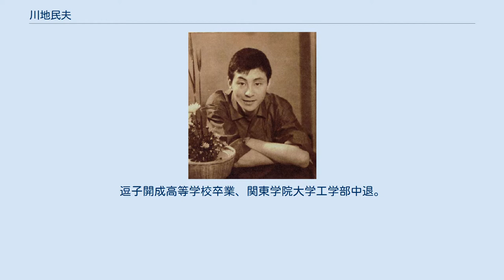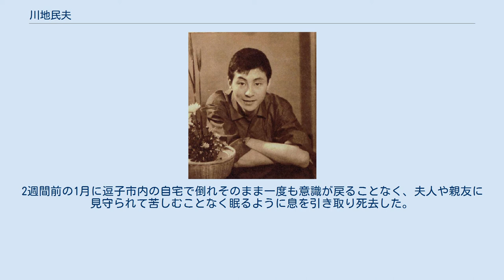川地民夫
川地 民夫（かわち たみお、本名：河地 猛〈かわち たけし〉、1938年7月21日 - 2018年2月10日）は、日本の俳優。
神奈川県逗子市出身。
 神奈川県逗子市に生まれる。
逗子開成高等学校卒業、関東学院大学工学部中退。
 大学1年の頃に逗子の家の隣に石原裕次郎が住んでいたのが縁で裕次郎の勧めもあり日活に入社する。
1958年、『陽のあたる坂道』でデビュー。
小林旭、沢本忠雄と「三悪トリオ」として売り出し、アクション物、青春物に次々と主演する。
その後、脇役に転じてから独特の個性に磨きがかかり、特に1963年の『野獣の青春』以来、鈴木清順監督に重用された。
 日活退社後は、東映への出演が多く、特に1971年から9本作られた『まむしの兄弟』シリーズで見せたユーモラスな演技は、大いに人気を博した。
 1980年代、当時の妻のがん闘病と死去の悲しみ、川地自身の脊椎の怪我や胃潰瘍等に1990年代初頭まで苦しめられるなど自身の健康上の問題で苦労していた時期もあったが、これらを克服し仕事に復帰していた。
 私生活では、3度の結婚（離婚と死別を各1度）、また事実婚とその破局を1度経験している。
 2018年2月10日午後4時59分、脳梗塞のため神奈川県横須賀市内の病院で亡くなった。
2週間前の1月に逗子市内の自宅で倒れそのまま一度も意識が戻ることなく、夫人や親友に見守られて苦しむことなく眠るように息を引き取り死去した。
79歳だった。
 ※「 - 」は役名